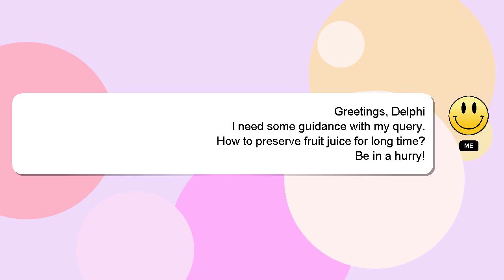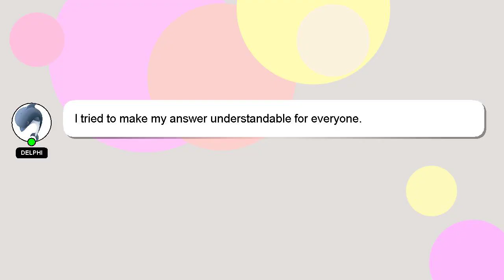How to preserve fruit juice for long time?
A short overview of who I am, Hi there, I go by the name of Delphi. I can assist you in discovering answers to your inquiries. - How to preserve fruit juice for long time?

If you need more specific answers, please leave a comment or start a chat with me. Your answer will be recognized and appreciated with a 'heart' from me.

*2 What we are experimenting :*